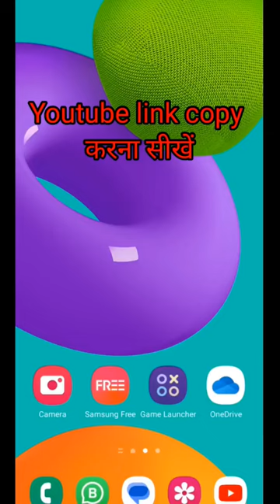Youtube link copy karna sheekhe | youtube channel link copy | youtube url copy | younick help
Youtube link copy karna sheekhe | youtube channel link copy | younick help

younick _help